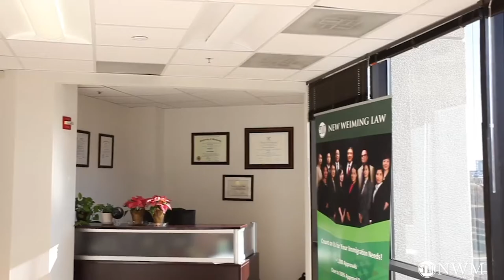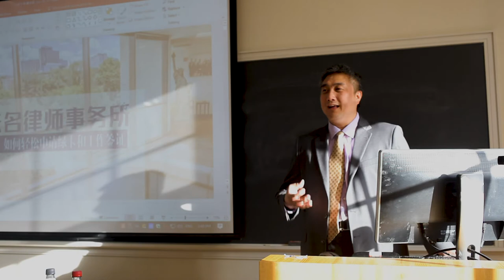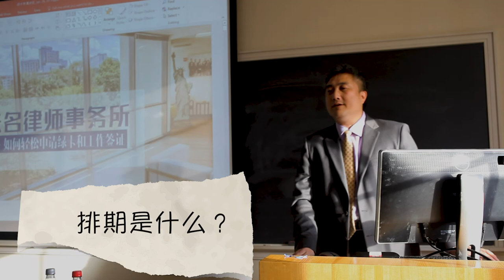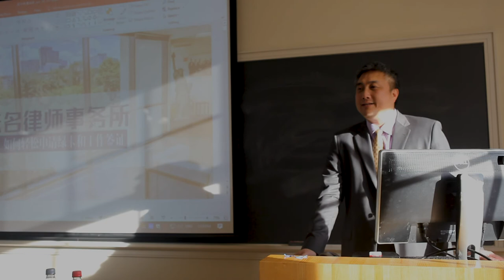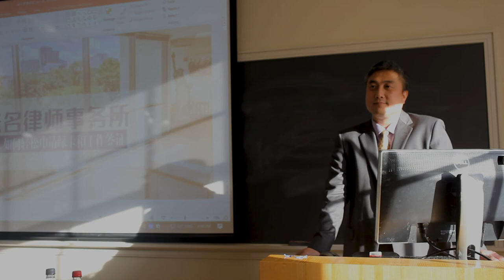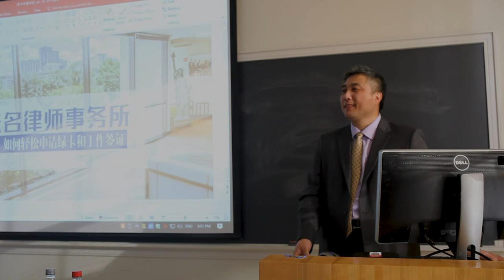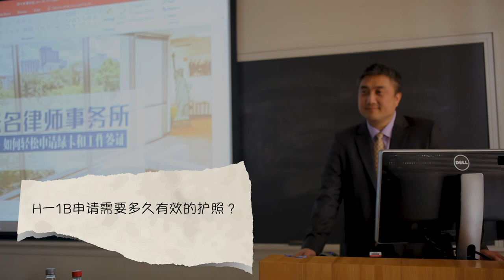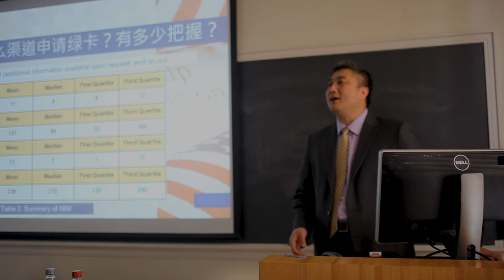半小时绿卡申请讲座：美国绿卡知识问答